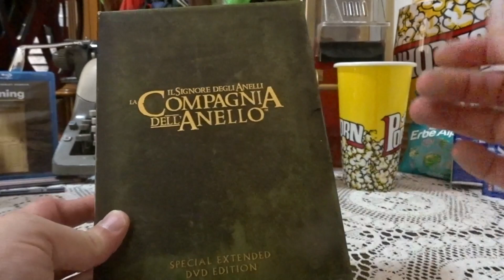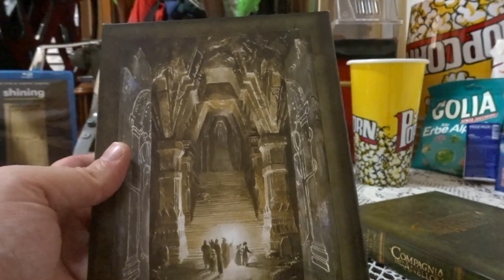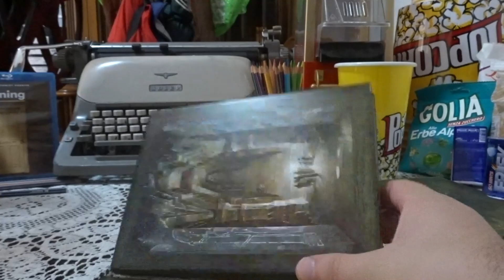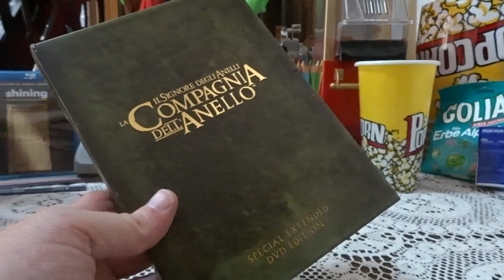Il Signore Degli Anelli - La Compagnia Dell'Anello Special DVD Unboxing